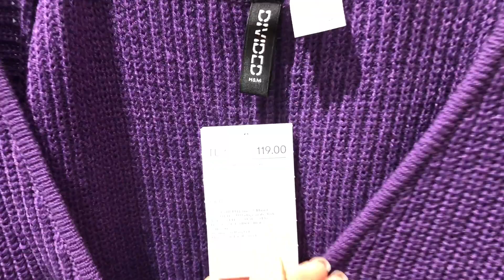DENEMELİ ALIŞVERİŞ | H&M 🛍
Merhaba!

Denemeli alışveriş turumuza devam ediyoruz. Bildiğiniz gibi videolarımı artık tek mağaza ile sınırlandırıyorum(şimdilik). Umarım beğenirsiniz.

Keyifli izlemeler!